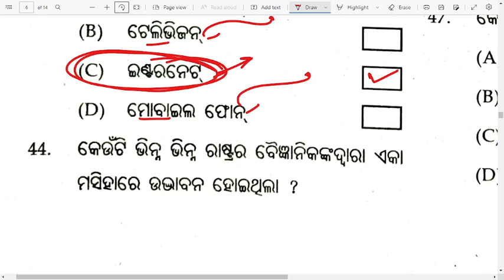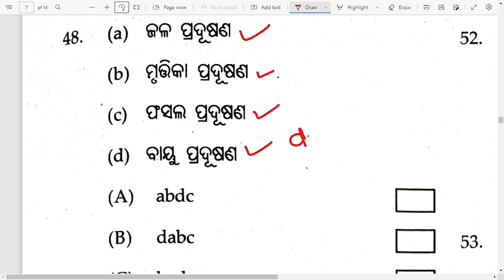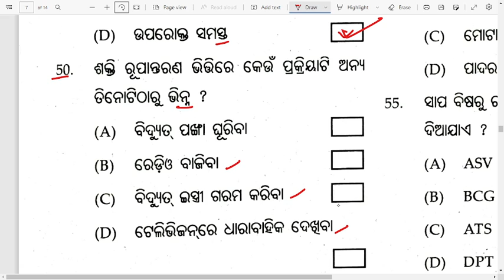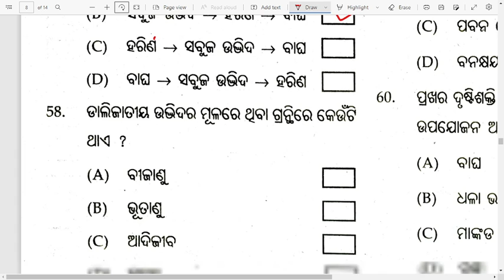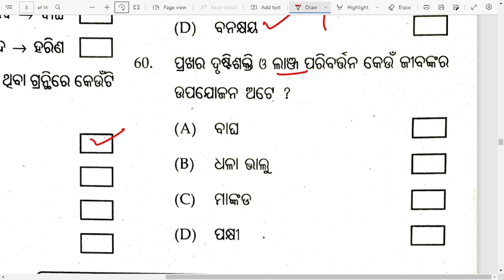Bruti Exam Class 5 2022 question answer | Odisha Bruti Parikshya Selected Questions by ramesh sir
Our online classses based on:
and more.